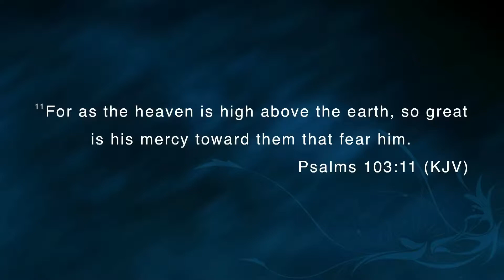COP FEB 18, 2018 1045